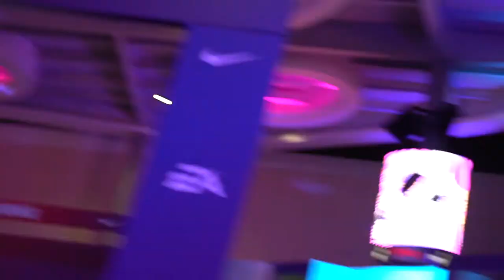EA Sports Bowl | Miami Pre Super Bowl Event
DJ Khaled & Friends, Meek Mill, DaBaby, and Megan Thee Stallion kicked off Super Bowl Weekend in Miami at EA Sports Bowl held in American Airlines Arena.